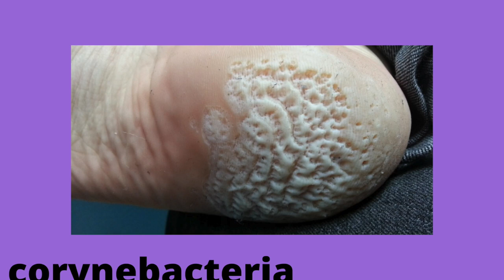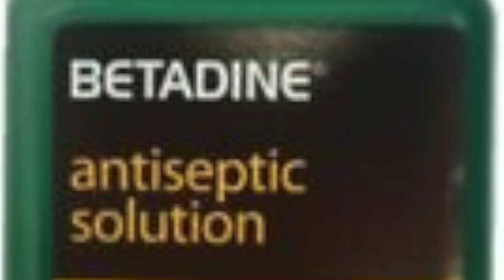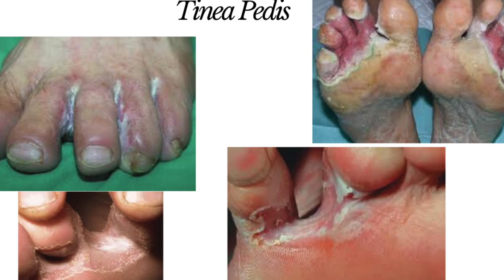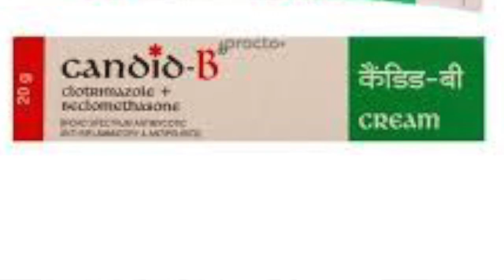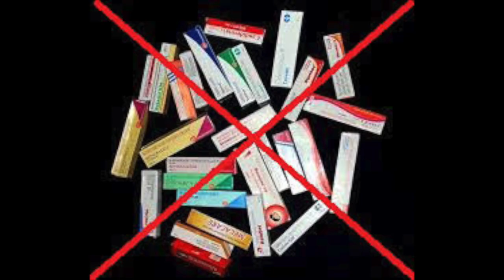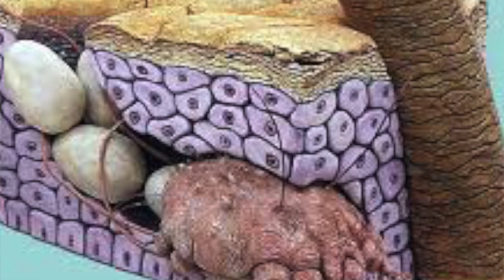മഴക്കാല രോഗങ്ങൾ part 1 /mazhakala rogangal part 1 /part one/ Monsoon skin diseases /Dr.Sujith kumar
മഴക്കാല രോഗങ്ങളെ  കുറിച്ച് പ്രശസ്ത ത്വക് രോഗ വിദഗ്ദൻ dr സുജിത് കുമാർ  നിങ്ങളോട്‌ സംസാരിക്കുന്നു
സംശയങ്ങൾ ചോദിയ്ക്കാൻ  താഴെ കാണുന്ന comment ബോക്സിൽ എഴുതുക .
സബ്സ്ക്രൈബ് ചെയ്യാൻ മറക്കരുത .

mഴക്കാല രോഗങ്ങൾ ,  A Malayalam health talk by Dr.Sujith Kumar a leading consultant dermatologist from India in Oman, here he discusses a variety of skin diseases seen during the monsoon season in India and talks about preventive measures and treatment options.
the speaker can be contacted by email on

സബ്സ്ക്രൈബ് ചെയ്യാൻ മറക്കരുത്

tinea pedis, pitted keratolyisis, intertrigo, miliaria rubra, scabies, fungal infections, skin diseases malayalam,
hair diseases malayalam, hair fall malayalam,